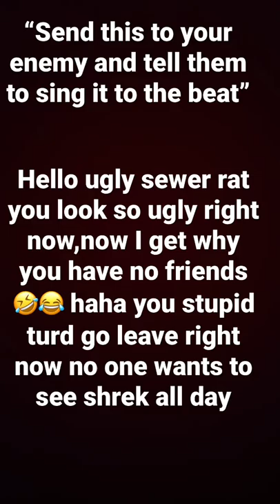Send this to your enemy ￼